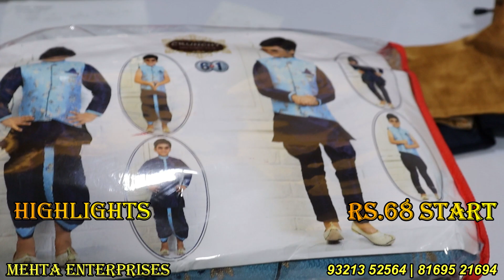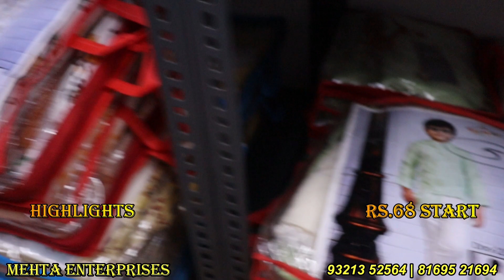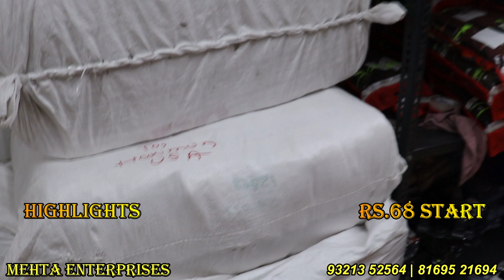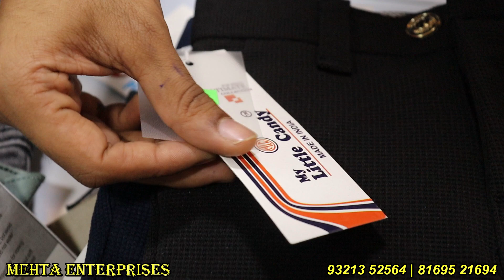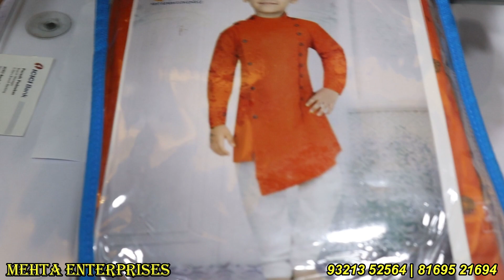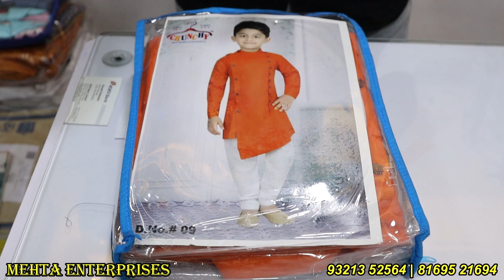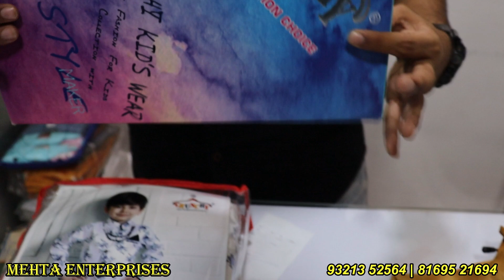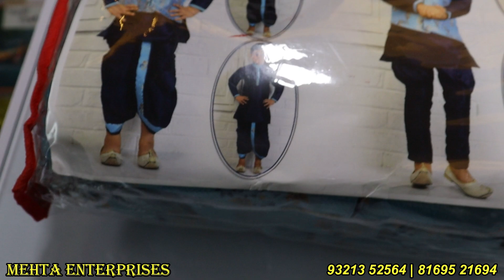Kids Wear Manufacturers in India | Indo Western, Ethnic Wear, Shirts, Jeans Wholesale Market Mumbai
ADDRESS
Mehta enterprises
Gala no 5 Sunita estate
LBS Marg Opp jainam Banquet Hall
Behind Prakash Glass Bhandup West
Mumbai-400078